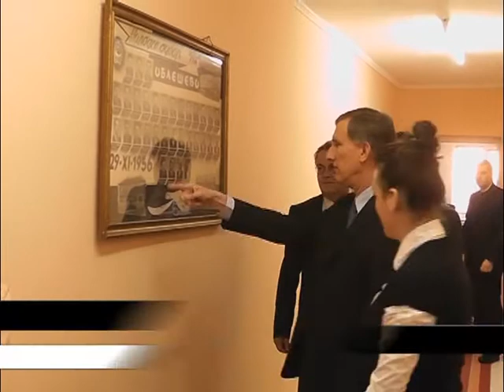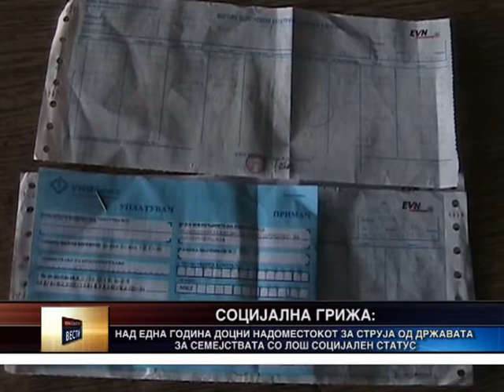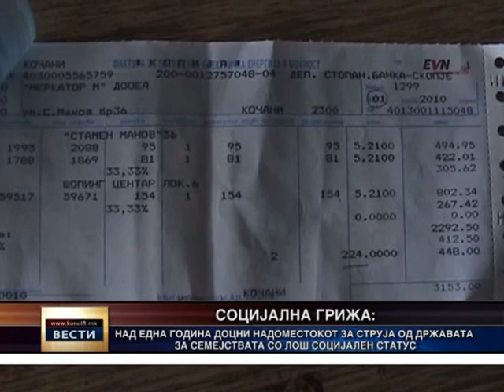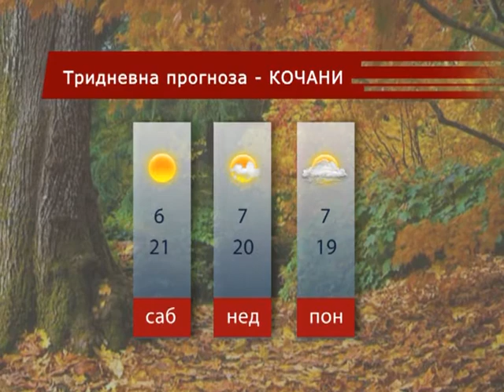Kanal 8 - Vesti 07.11.2013